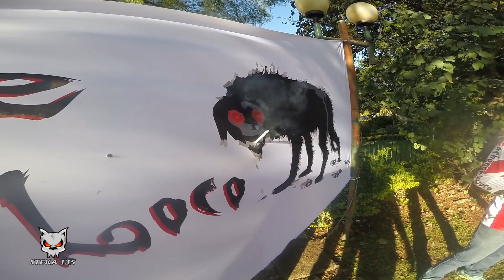Aquecimento Para Trilha do Morango Estiva 2015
Equipe Cachorro Loco de Cerquilho SP

Trilha do Morango 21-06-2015 Estiva-MG

esse vídeo é um resumo dessa trilha, no canal tem mais videos

VIDEOS TODA SEMANA ASSINE NOSSO CANAL DO  YOUTUBE